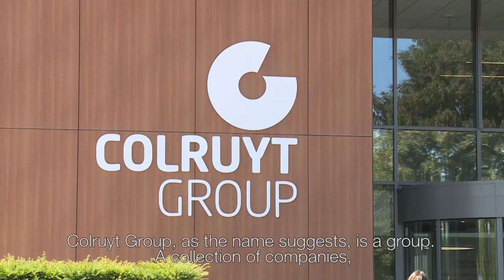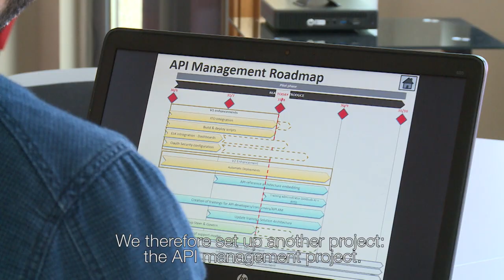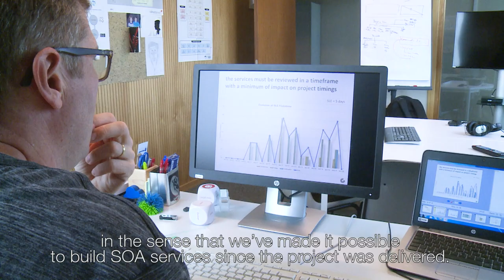Archers supports Colruyt Group's SOA & API management program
Colruyt has started a SOA and API management program to improve their agility capabilities. SOA improves the business agility between the different capabilities and closes the gap between business and IT. API management improves the agility of composing applications in a mobile world and facilitates the outside-in thinking by focusing on partner and customer experience.

Archers supports Colruyt with the definition and implementation of their SOA and API management program on the level of program management, architecture and technology platforms.